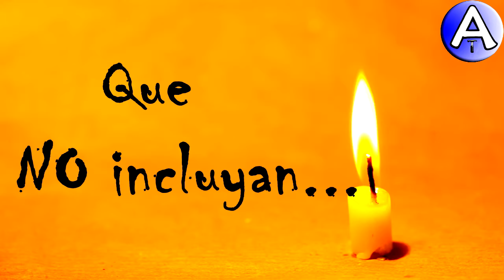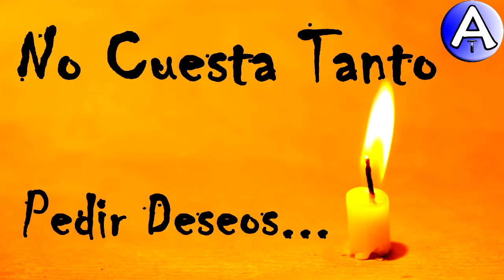Feliz Cumpleaños Sara Valentina / Piensa 3 Deseos / Video Postales ATLASNUBEAUTOGESTION